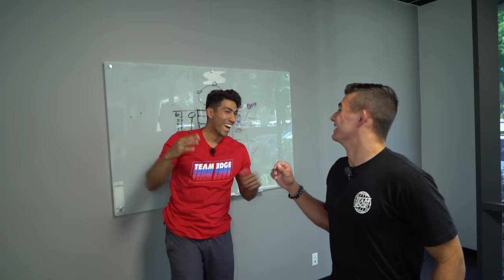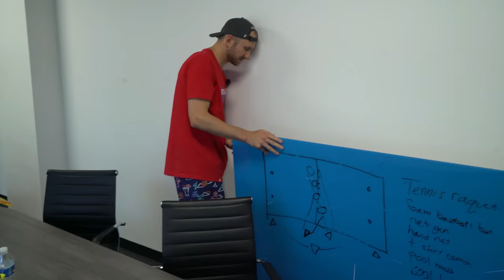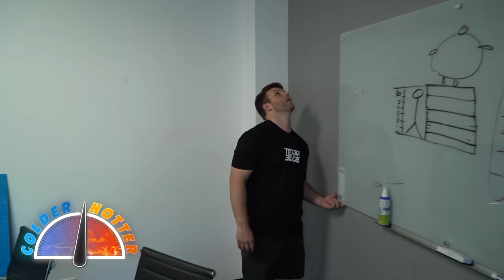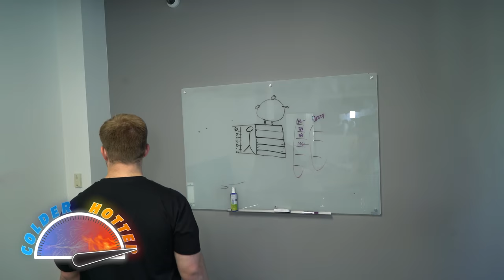Find the $1000 and you can keep it!!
Hey guys! In this video, we search for hidden 100 dollar bills scattered around the edge space! The first team to find $1,000 dollars wins and keeps all of the money! The losers must give back the money they found and walk away with nothing... We hide the bills in the weirdest spots like in the floor boards, in the ceiling, and even in the trash! Who do you think will find the $1,000 first? Let us know down below! Some other videos you may like are Eating 1 Color Food for 24 hrs | Who will give up first?, We Put in a Ski Slope in the Edge Space!! | Larger Than Life!, and Pull Wrong Tooth & Get EATEN by the CROC!! We have also appeared on Dope or Nope, Rekt, and Battle universe! Who do you think will win??